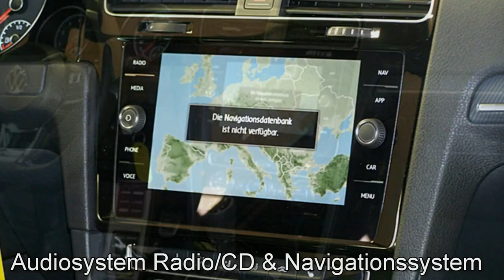Volkswagen Golf VII 1 Autohaus Czychy